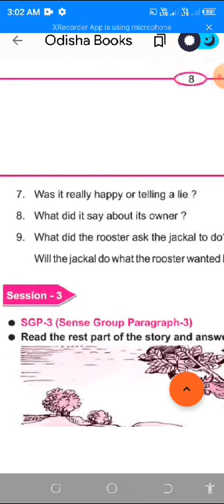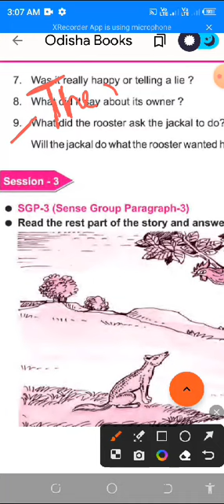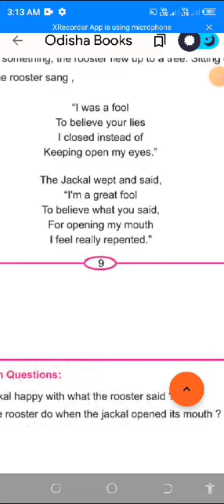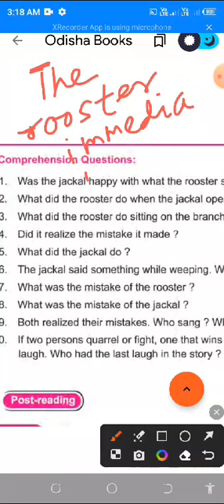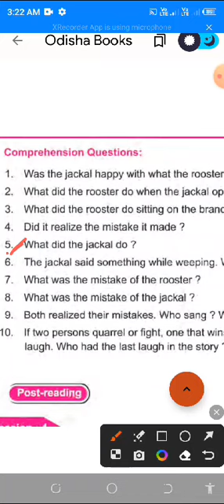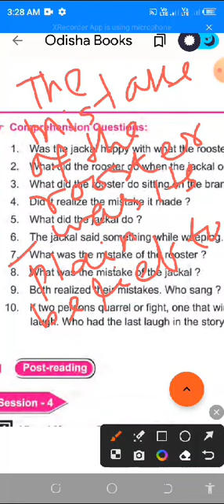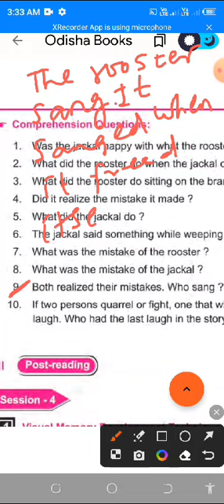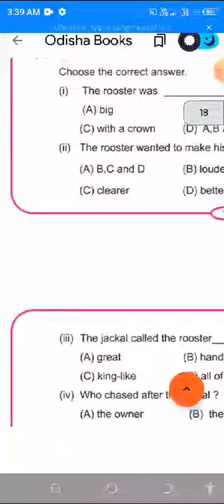S P Education, Odia medium, class 7, ENGLISH, Lesson 2, Session 3, THE JACKAL AND THE ROOSTER,.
In this video I have tried my best to teach and explain the subject of class 7,ENGLISH, Lesson 2,THE JACKAL AND THE ROOSTER .

Odia medium ENGLISH, class 7,
The jackal and the rooster reading and Question answer.
Odia medium English, class 7, The jackal and the rooster 🐓.
Odia medium English, class 7, lesson 2 Session 2 The jackal and the rooster reading and question answer.